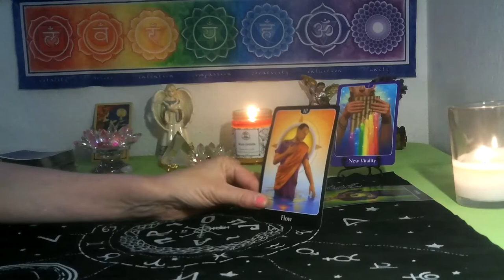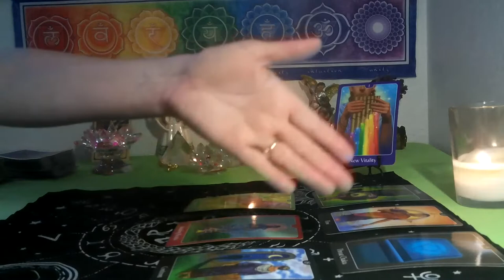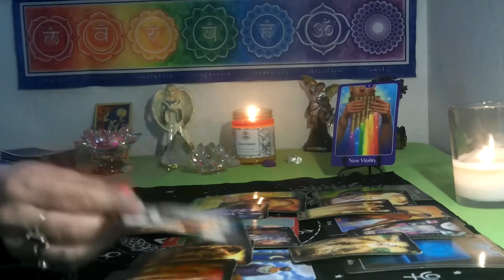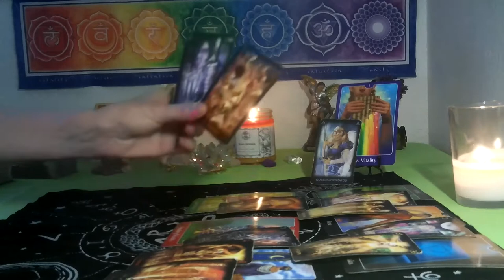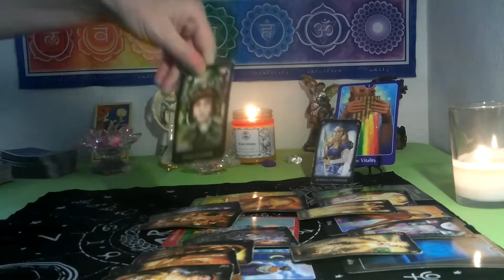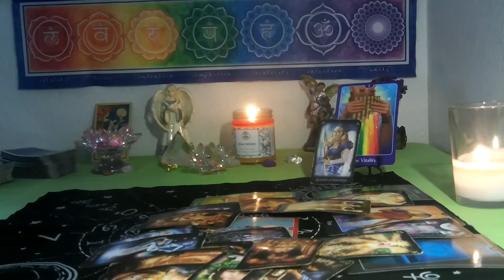ARIES /TAURUS CUSP~ SEPTEMBER 20TH THRU 24TH~ IN TOTAL BOSS MODE!!